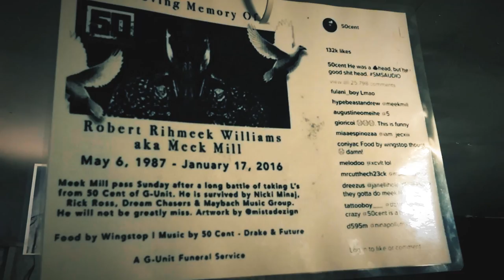J-Liu - Let's Play A Game Pt. 2 ( Prod By @ThirstPro )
Download This Song Now !